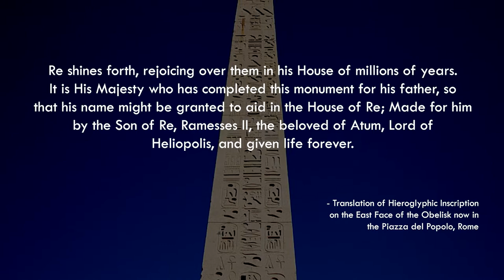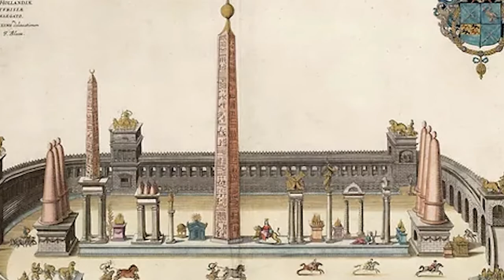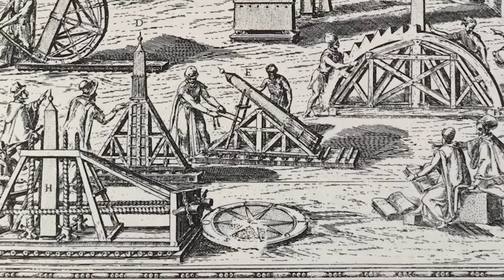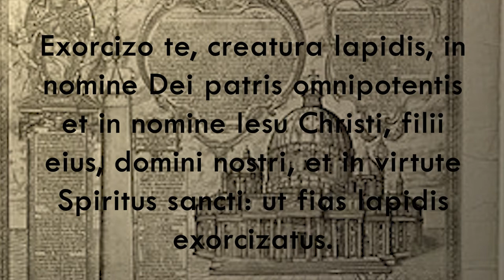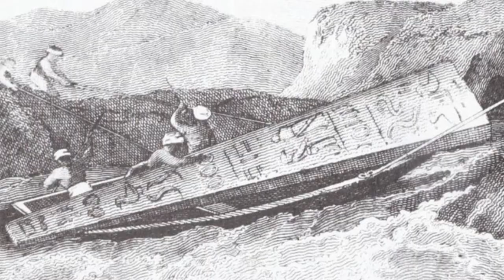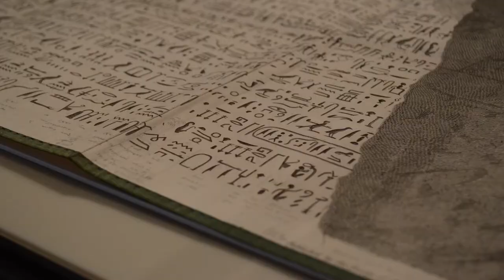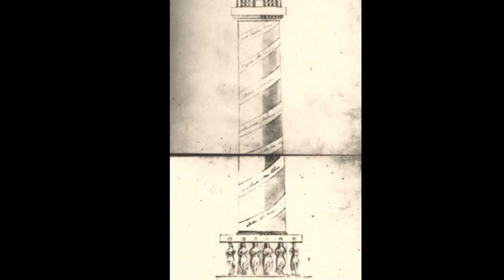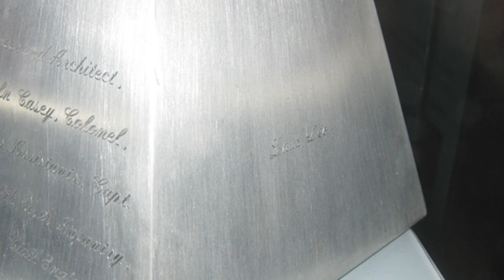Why is the Washington Monument Shaped like an Egyptian Obelisk?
Have you ever wondered why the iconic Washington Monument so closely resembles an ancient Egyptian obelisk? In this video, I discuss the role of Egyptomania in early American architecture, contextualizing the movement within the long history of foreign imperialistic powers appropriating Egyptian obelisks. Ancient Rome, Renaissance Italy, and the Napoleonic regime all played a hand in shaping how early Americans constructed a national identity through monumental architecture.

Chapters
0:00 Introduction
0:49 Why did the Egyptians build obelisks?
2:10 Hieroglyphic inscriptions
3:51 How were Egyptian obelisks constructed?
6:13 Rome's conquest of Egypt and Augustus' transport of obelisks
8:55 Post-Augustan obelisks in Rome
9:47 Pope Sixtus V
11:00 The Vatican Obelisk
14:15 Subsequent popes re-erect obelisks
16:35 Napoleon invades Egypt
18:47 The Rosetta Stone and Jean-François Champollion: translating hieroglyphs
20:50 Egyptomania and American national identity
22:40 Plans for the Washington Monument
23:44 Construction of the Washington Monument
24:14 Vandalism from the Know-Nothing Party
25:09 Civil War and an unfinished monument
25:31 Thomas Lincoln Casey and completing the Washington Monument
26:33 Conclusions: identity and imperialism

Bibliography
Collier, Mark, and Bill Manley. 2008. How to read Egyptian hieroglyphs: a step-by-step guide to teach yourself. London: British Museum Press.
Curran, Brian A. 2009. Obelisk: a history. Cambridge, Mass: Burndy Library.
Freeman, Robert Belmont. 1973. "Design Proposals for the Washington National Monument". Records of the Columbia Historical Society, Washington, D.C. 49: 151-186.
Giguere, Joy M. 2014. Characteristically American: memorial architecture, national identity and the Egyptian revival. Knoxville: University of Tennessee Press.
Hansen B. 2008. "Orchestrating the Obelisk: The Washington monument". Civil Engineering. 78 (7): 38-41.
Heldal, Tom, and Per Storemyr. “Fire on the Rocks: Heat as an Agent in Ancient Egyptian Hard Stone Quarrying.” Engineering Geology for Society and Territory - Volume 5, 2014, 291–95.
Jeffreys, D. G. 2017. Views of ancient Egypt since Napoleon Bonaparte: imperialism, colonialism and modern appropriations.
Swetnam-Burland, Molly. 2010. "'Aegyptus Redacta': the Egyptian Obelisk in the Augustan Campus Martius". Art Bulletin / Ed. John Shapley [U.a.]. 135-153.
Tompkins, Peter. 1981. The magic of obelisks. New York: Harper & Row.